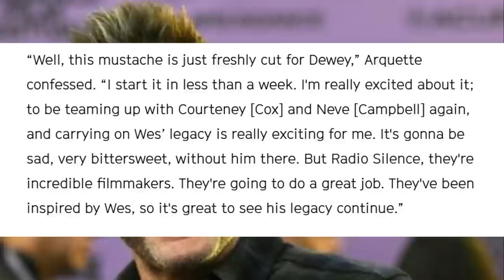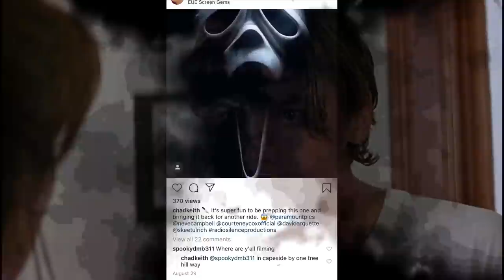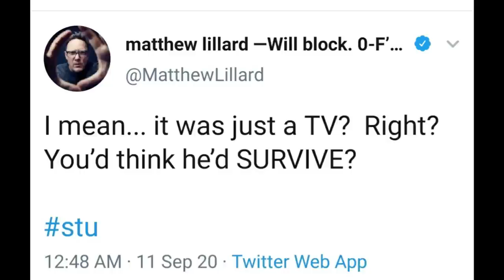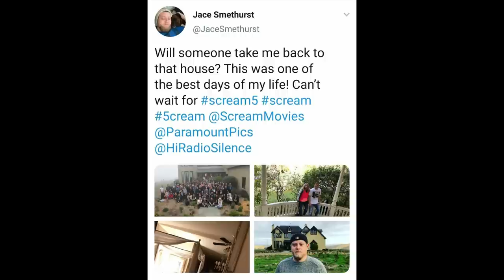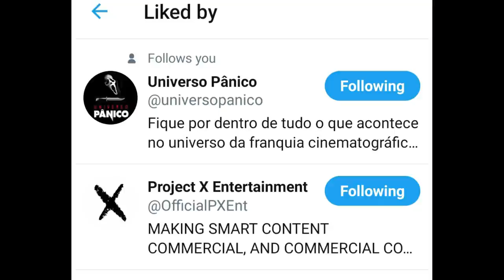Scream 5 | Dewey On Set This Week + Will Stu's House Return?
David Arquette will be on set to film his scenes for Scream 5 this week according to a recent interview with Screenrant. Also, more evidence to support that Skeet Ulrich will be appearing in Scream 5 as Billy Loomis. It also looks more and more like they are bringing back Stu's House.